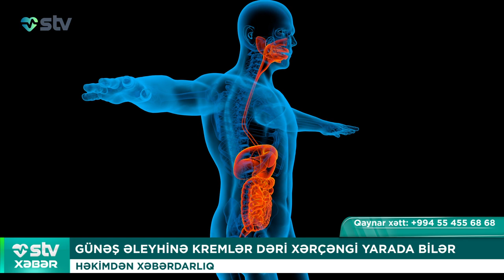GÜNƏŞ ƏLEYHİNƏ KREMLƏR DƏRİ XƏRÇƏNGİ YARADA BİLƏR